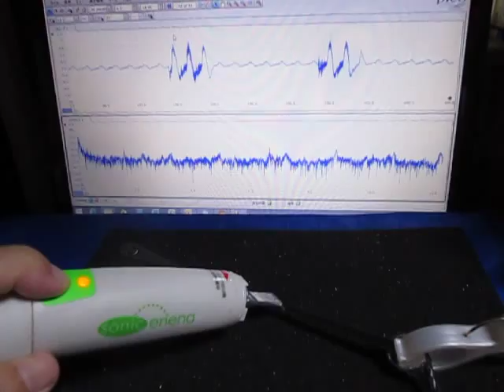表面弾性波の観察 Observation of the surface acoustic wave